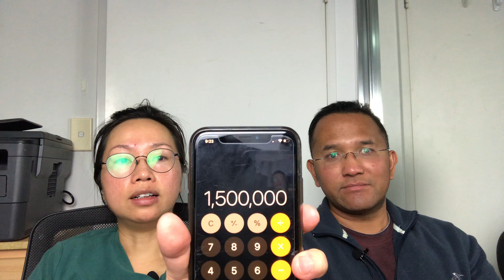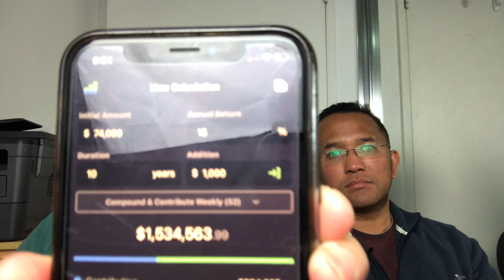How We Calculate Our Retirement Income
In this video, we talk about how we figure out how much do we need to retire. Everyone's figures will be different this is base on our numbers so far in 2021.

This is calculating based on living costs living in Sydney Australia in the inner city lifestyle.

Thinking of opening Raiz micro-investing in Australia,
I am micro-investing with Raiz. If you join using this link, we will both get $5 when you use my invite code

For those who are thinking of opening a Spaceship Voyager micro-investing in Australia,

Start investing with Spaceship Voyager today! Get $10 in your account when you enter this code S8OM8F6QA3 within 14 days of signing up and invest at least $5 in your chosen portfolio within 90 days of signing up. T&Cs apply. Spaceship Voyager issued by Spaceship Capital Ltd AFSL 501605. General advice only. Consider the PDS on our website before making a decision to invest with Spaceship Voyager.

The contents of this video are for informational and educational purposes only and based on our personal experience. Please keep in mind that we are not financial advisors.